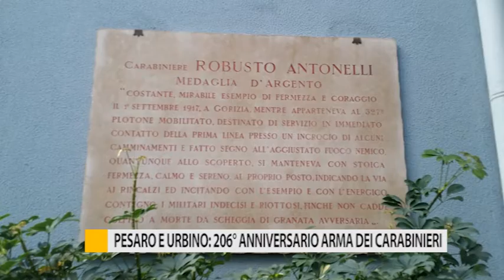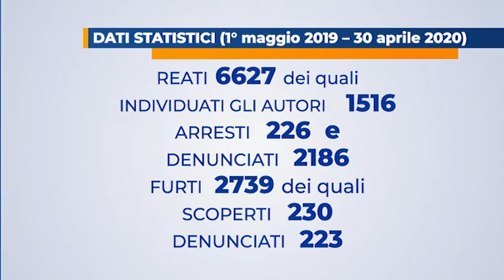Pesaro e Urbino: 206° anniversario dell'Arma dei Carabinieri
A Pesaro svolto in forma ridotta, il 206esimo anniversario della fondazione dell’Arma dei Carabinieri